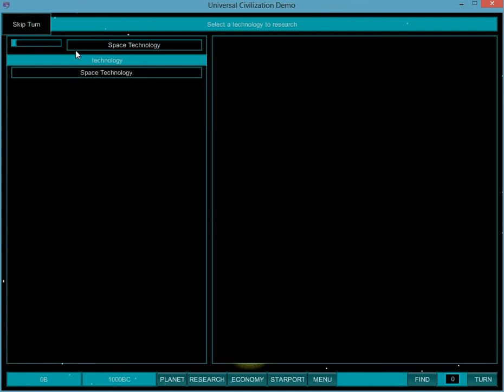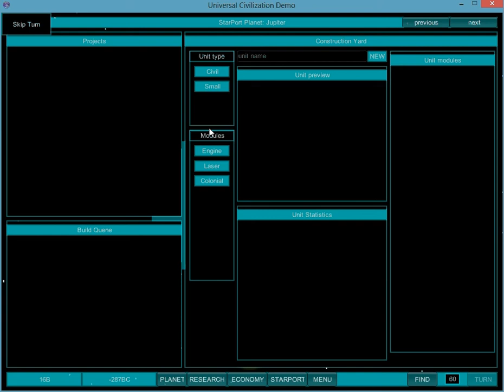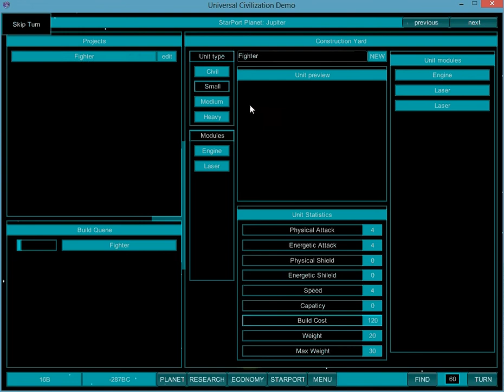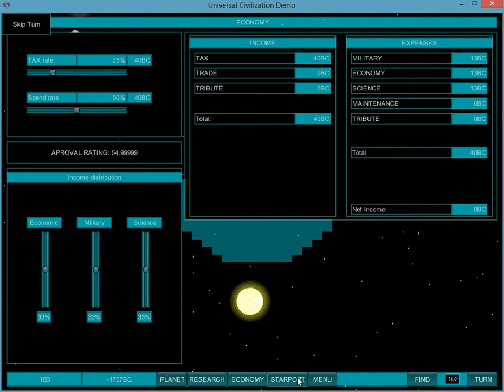Universal Civilization v1.2